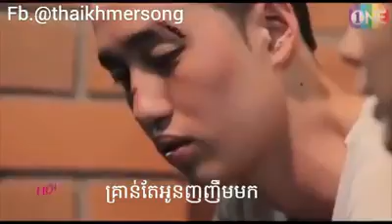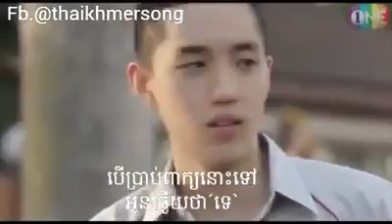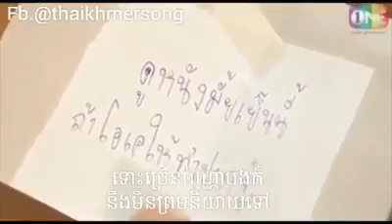ไม่บอกเธอ